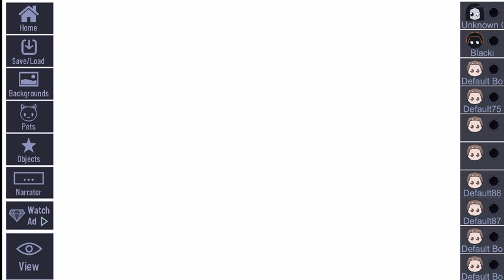Some Random Gacha Character + Extra!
I don't own Gacha Club, credit to OG.

I made a random woman and @BlackiPlayz